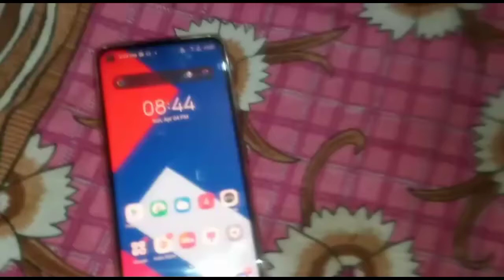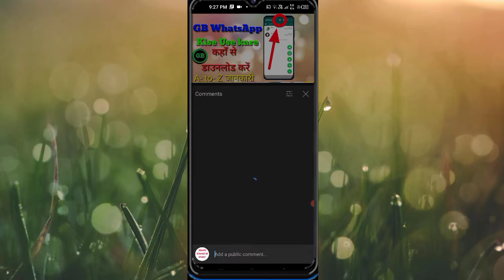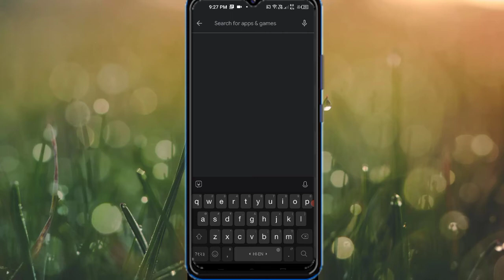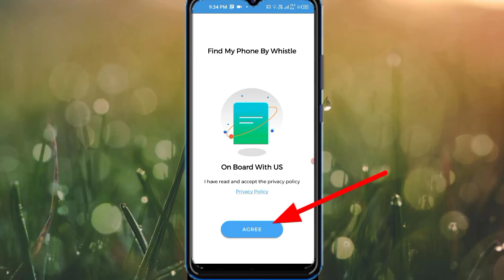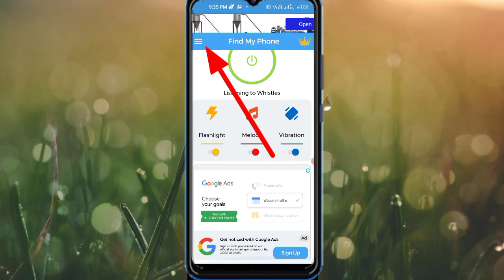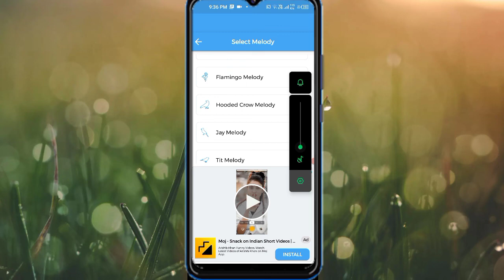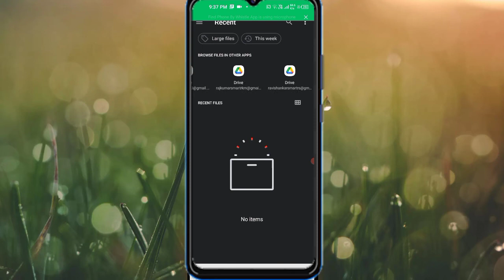play store par a gya new app please try this app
Amazing app 👉phone mein ya app rakhoge to phone  kho bhi gya to phone Khud bolega Ki Main Yahan hun.